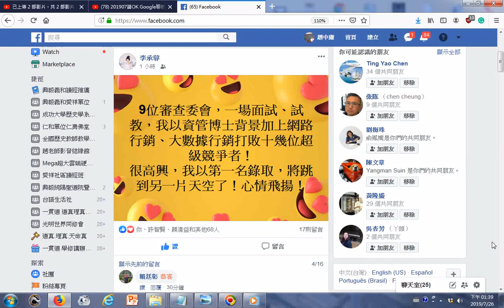20190726恭喜李承蓉博士以第一名錄取+附加的音樂是狀元樓